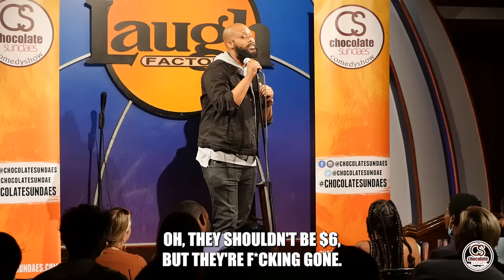Complaining to the Manager About Food - Comedian Sydney Castillo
There’s a special place in hell for people that eat all their food and then try to send it back to management. Watch comedian Sydney Castillo hilariously roast an audience member’s nacho complaint.

Check out more of Sydney's content by following him on social media @sydneyisfunny!

Originally filmed 8/29/21
Videographer: Matthew Magnus, @mattmagzz
Videographer: Jesse Woodworth, @jesseisnude
Editor: Keera Stephen, @keera.s

Held every Sunday at the Laugh Factory on the famous Sunset strip, Chocolate Sundaes is unlike any other comedy show you’ve ever seen!

We showcase a powerful mix of seasoned veterans as well as up-and-coming comedians who you’ve seen on all of the major networks. Recent performers include Kevin Hart, Ali Wong, Katt Williams, Howie Mandel, Tracy Morgan, and Bill Bellamy, just to name a few.

You never know who may be attendance in the audience. Recent celebrity sightings include Jay Z & Beyonce, Tyrese, Justin Bieber, Kendall Jenner, and J Cole.

Every Sunday at 7:30 & 9:30 p.m. at The Laugh Factory in Hollywood.